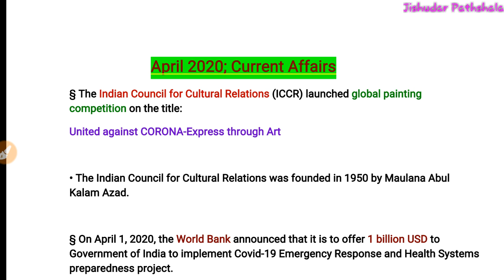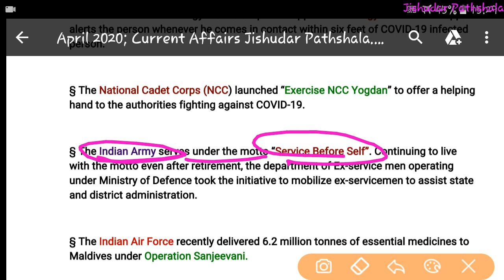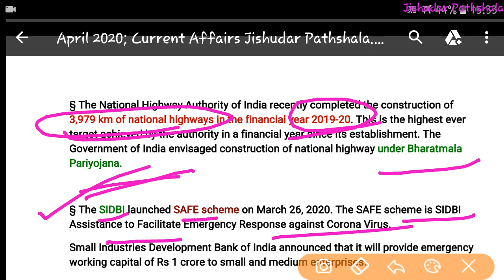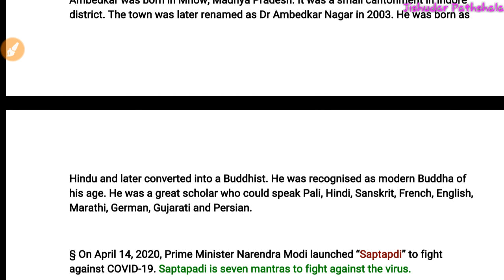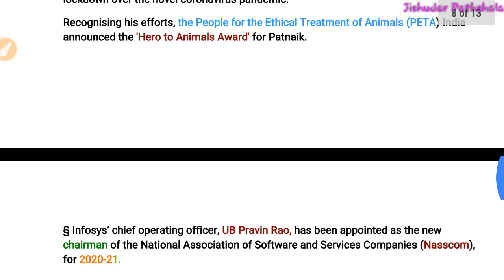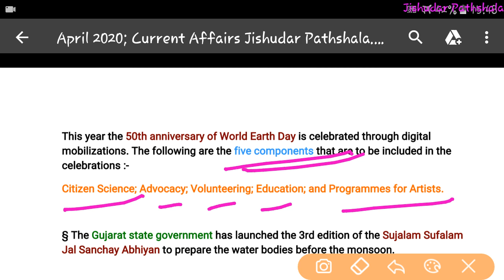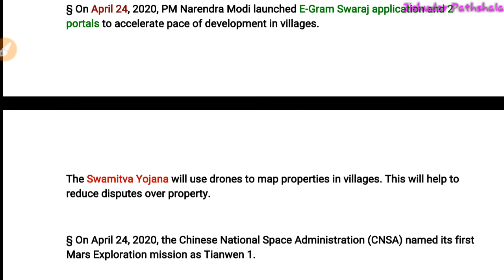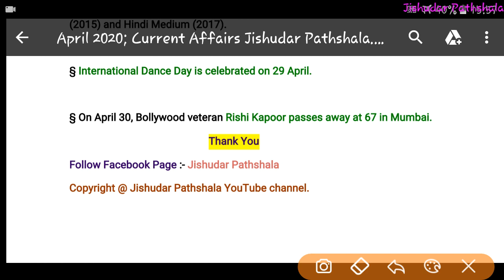April 2020 Current Affairs | Important Selected Monthly Current Affairs pdf for Competitive Exam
All pdf of Current Affairs
January 2020:-

All Videos on Monthly Current Affairs 2020

* Descriptive English (WBCS Paper II)

* Indian Economy

* Ancient-Medieval History

* Indian modern history (Spectrum)

* History Krishna Reddey

* General Science Lucent

* Indian & WB Geography (K. C. Mandal, Bengali)

* Indian WB Geography K. C. Mandal, English)

* Indian & WB geography MCQ (K. C. Mandal)

* Indian Geography (Majid Husain)

* Reasoning Verbal & Non-Verbal

* Objective Arithmetic R. S. Aggarwal

* Economy MagBook

* Geography MagBook

* History MagBook

*Science MagBook

* Indian Polity MagBook

*14000+ Objective mcq Question

*Lucent Objective G.K.